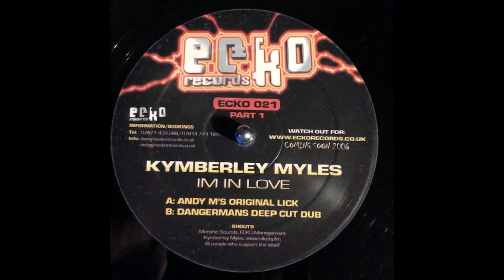Echo Records 21 - Kymberley Miles - Im In Love (Dangermans Deep Cut Dub)